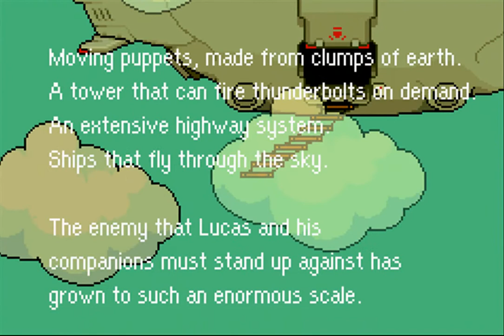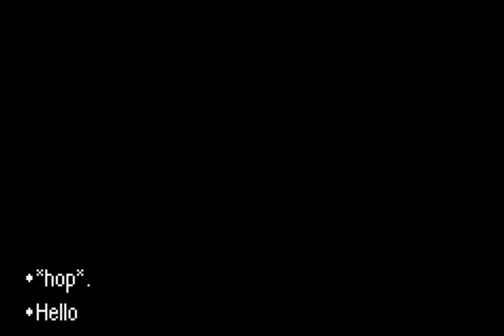Mother 3 Chapter 5 Part 8 - Generating BS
Well in this installment we keep running up the tower and then we confront the Mr.Generator who powers the thunder tower, then fassad chases us out onto the roof then his own idiocy knocks him off ^_^ and then we get a glimps of the masked man! DUN DUN DUUUUN